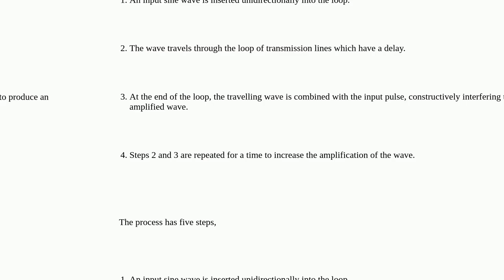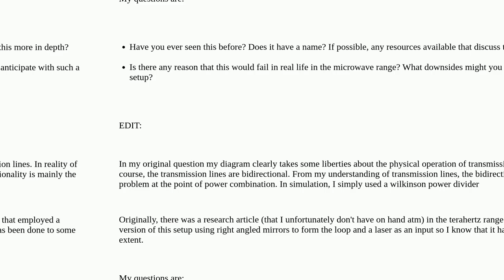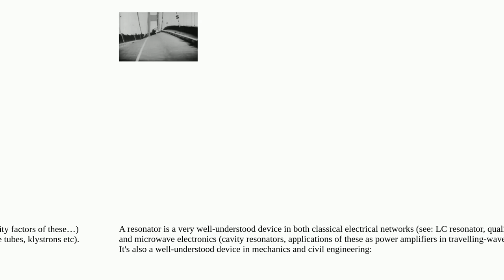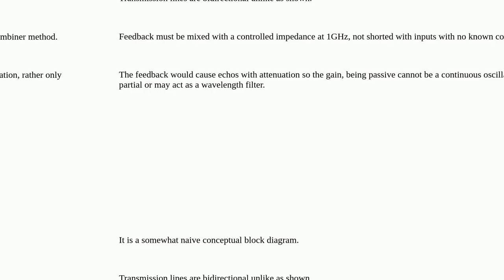Electronics: Is there a name for this looped power combiner circuit topology?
Is there a name for this looped power combiner circuit topology?

A special thanks goes out to the community

  rf closed-loop power